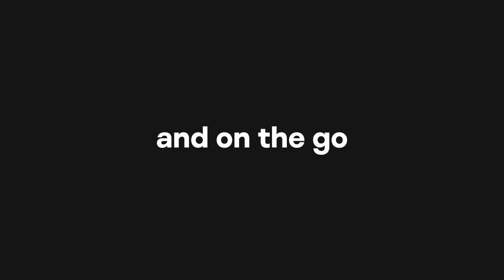Watch Live College Basketball Games on Hulu — Hulu Support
With a subscription to Hulu + Live TV, you can track and follow your favorite NCAA® college basketball teams throughout the season, record games, and access live broadcasts on all of your Live TV supported devices.

Ready for March Madness? Hulu is! Peep an overview of the unique viewing experience available for all Hulu + Live TV subscribers:

Sign-up or upgrade your existing plan today and start streaming all of the live sports, news, and TV shows you can handle!